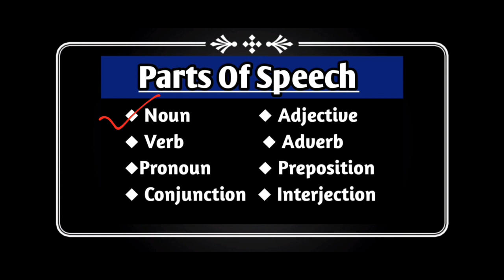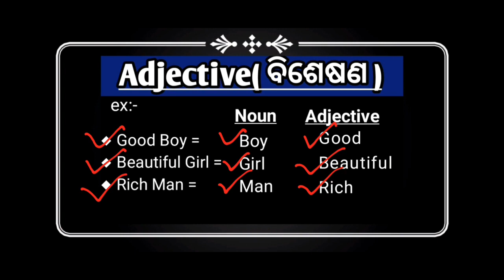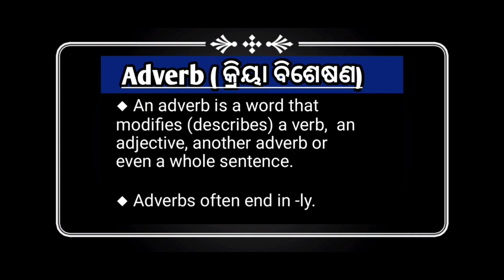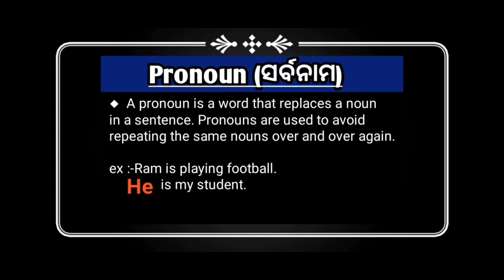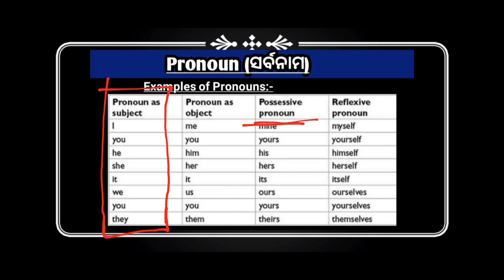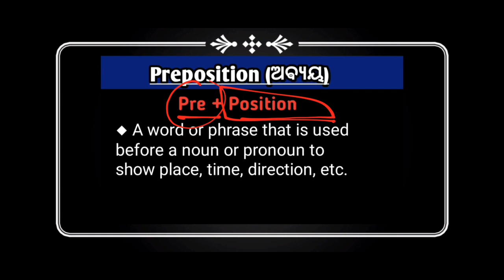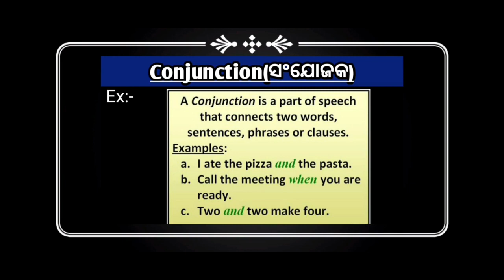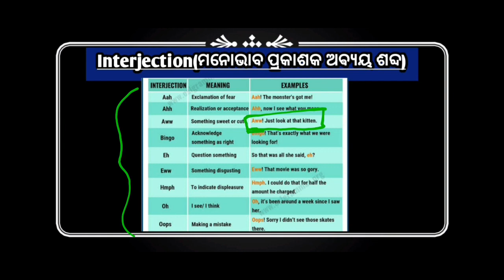ENGLISH DEMO CLASS(ADVERB) / OAVS & RHT By Subrat Sir / JOIN US- 👍👍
WE are running following Courses BY 13 Teachers) All Demo Available in Our CREATIVE EDUCATIONAL IDEA APP

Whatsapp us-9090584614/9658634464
 (Video class/pdf notes/Doubt session/LIVE REVISION CLASS)
Payment details -
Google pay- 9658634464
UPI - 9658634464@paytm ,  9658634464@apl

For coaching assistance contact/whatsapp 👇👇
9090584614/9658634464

1: All Latest Educational Updates.
2:Latest Job Updates.
3:Online classes for all Kind of TEACHING EXAM.
4:New Govt. Policies & it's Analysis.
CEI is a family of Teachers. 🙏